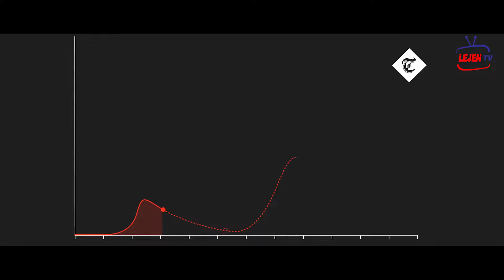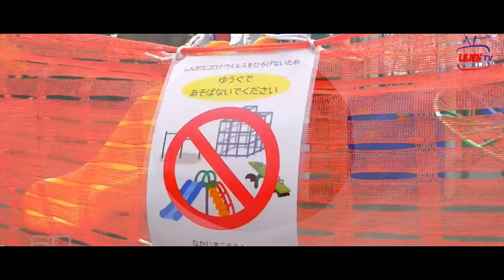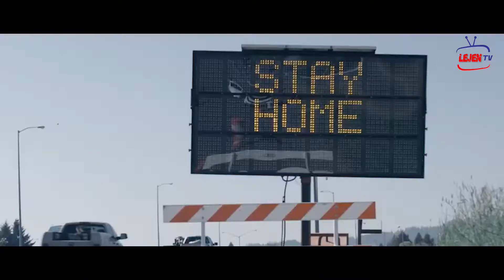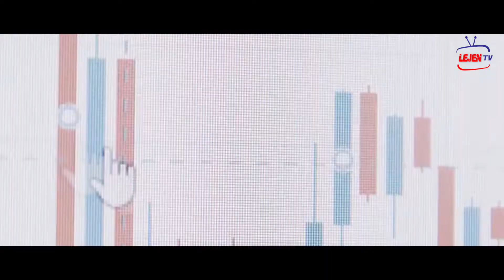Ini Sebab Gelombang Kedua Berlaku! Malaysia Masih Leka?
Apabila gelombang seterusnya muncul pada masa hadapan, mereka sudah tahu apa tindakan sewajarnya yang perlu diambil untuk membendung penularan pandemik tersebut. Adakah Malaysia sudah bersedia?